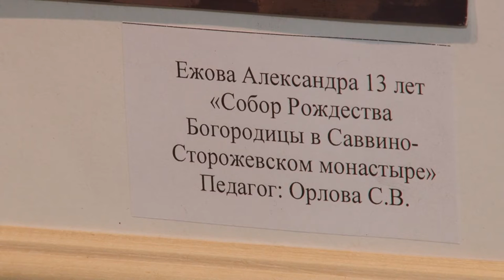Выставка «Мы – дети Звенигорода»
В Звенигородской библиотеке № 1 состоялось торжественное открытие выставки картин воспитанников двух местных изостудий. Экспозиция посвящена 870-летию города Звенигорода и Дню защиты детей.